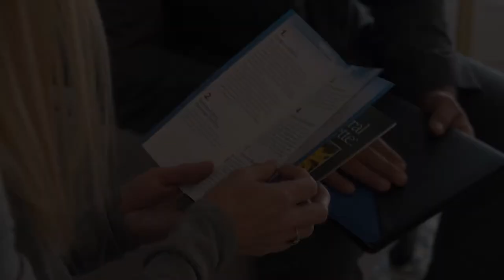Cypress Lawn – Cremation Mistakes V2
Mistakes Cremation families make